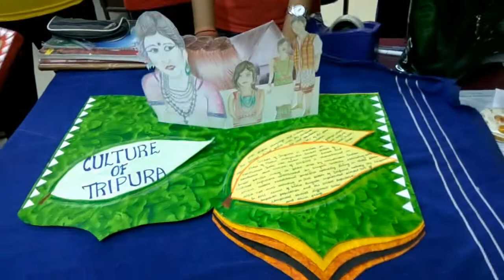POP UP file on Tripura